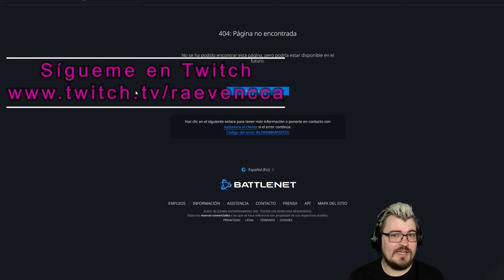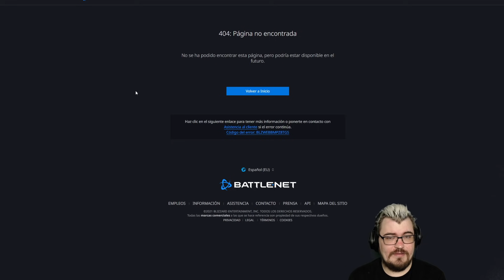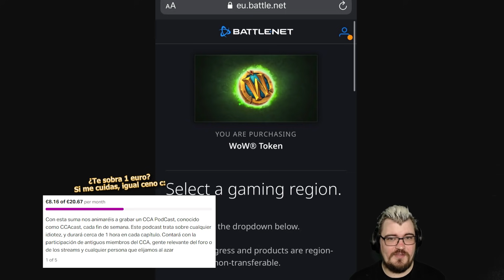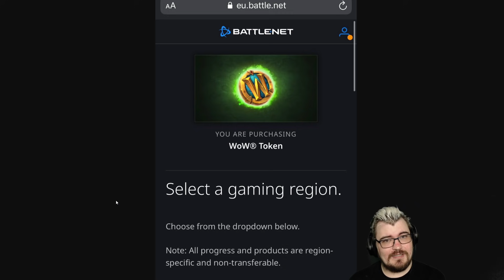🔥 ¿WoW TOKEN en el Classic? - TBC Classic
Raeven habla sobre la posibilidad del WoW Token en el Classic, filtración del TBC Classic y su ficha.

Patreons destacados (10$ al mes o más):
Jokin Gurruchaga Manzano